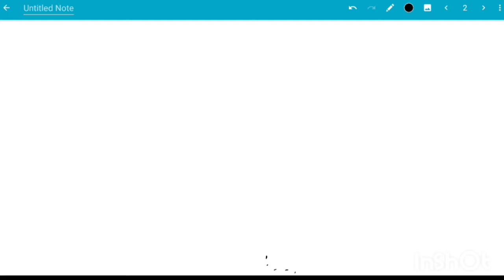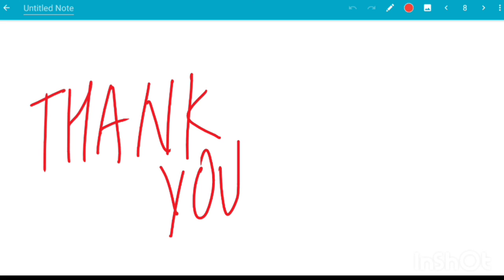AMENDING ACT OF 1781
This video covers Amending Act of 1781.
This is part 2 of our video lectures on Acts during British Rule in india.